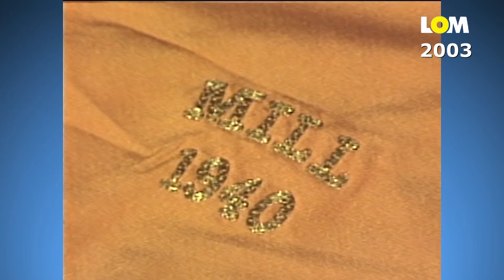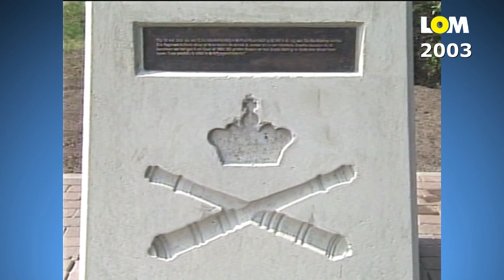2017 week 45 Oude doos: Onthulling Artilleriemonument Langenboom 2003